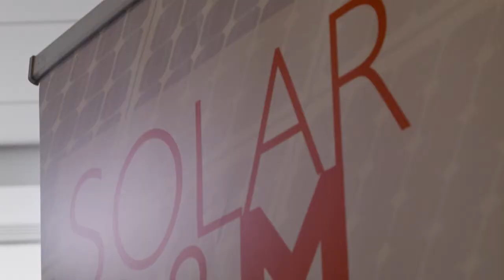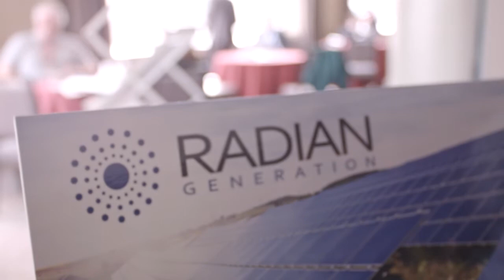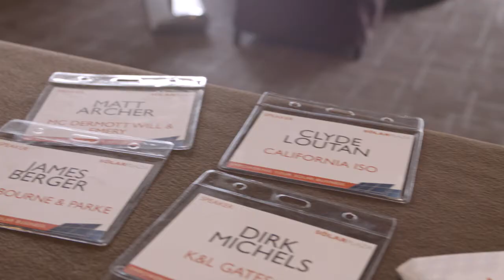Solar O&M North America 2014 - Aftermovie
With over 270 participants attending, this 2-day conference and exhibition provided the opportunity to learn from the industry's top experts, deepen insights into the different perspectives and accelerate solar business development. The conference was a highly efficient meeting towards better understanding of O&M opportunities, an improved O&M contract and higher financial returns for your solar PV plants.

Quoted in the video were:
Andrew Griffiths, Senior Director Asset Management - Recurrent Energy
Rue Phillips, CEO - True South Renewables
Greg Sellers, VP Field Operations - Clean Power Finance
Troy Lauterbach, Director of O&M Business Development  - First Solar
Vassilis Papaeconomou, Managing Director - Alectris
Peter Burcat, President & CEO - Solar Forensics
David Kenny, Director of Fleet Operations - Sunrun
Tim Keating, Development Director - SunSpec Alliance
Cedric Brehaut, Managing Director - SoliChamba
Edmée Kelsey, CEO - 3megawatt
Moe Mahone, Head of Technical Support - Fronius USA